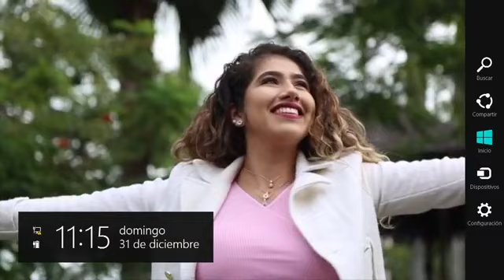Lety Lopez presidenta municipal de Cordoba Veracruz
toma de protesta de gobierno 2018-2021